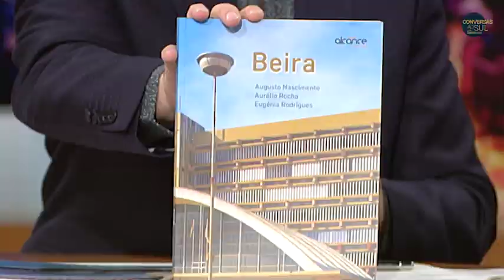Entrevista a Aurélio Rocha | CONVERSAS AO SUL | RTP ÁFRICA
Veja o programa completo no RTP Play!